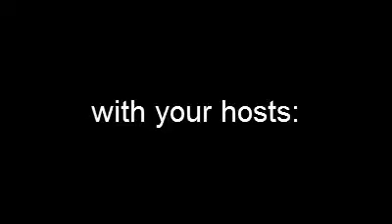New Years 2012 Intro